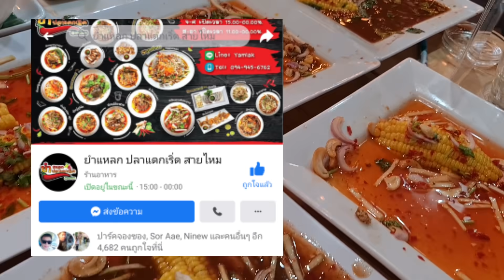พิเศษ!!! ผงชูรส 4ช้อน ยำปลากระพง ยืน1 น้ำปลาร้าต้องให้ ไม่ไกลอยู่ในกรุงเทพ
สวัสดี fc ที่น่ารักทุกๆคน รักและเอ็นดู
คอมเม้นพูดคุยกันด้วยน้าค้า ขอบคุณค่า

ไลน์ : sheenaechannel
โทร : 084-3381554